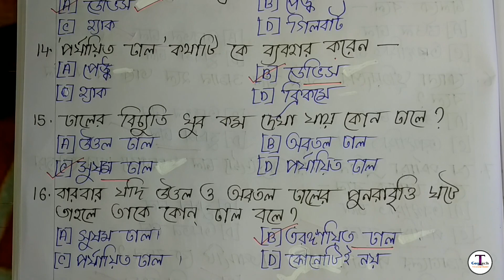ঢালের বিবর্তন (Evaluation Of Slope) | MCQ Questions & Answers | Geomorphology | SLST|NET|SET|GeoTech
Hi,friends this is an educational channel.
so friends you can find all topics on geography for next SLST examination.
You can also follow these topics___________

Thank you. Geo tech